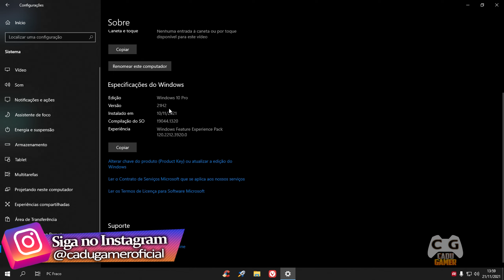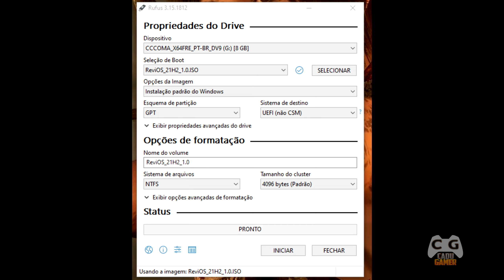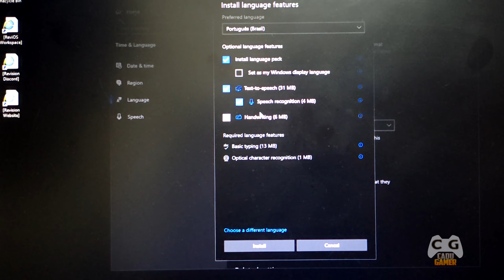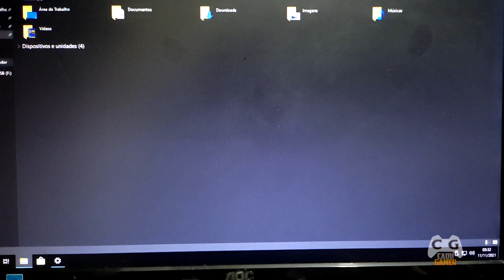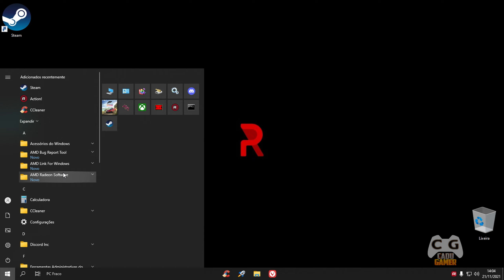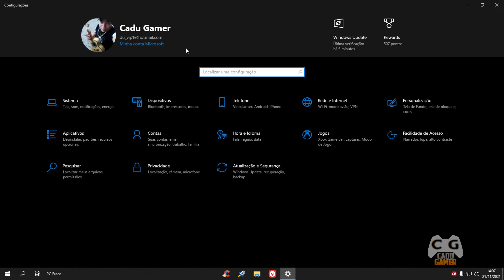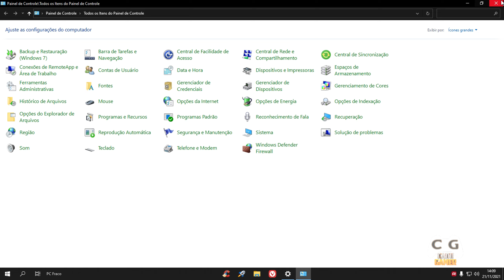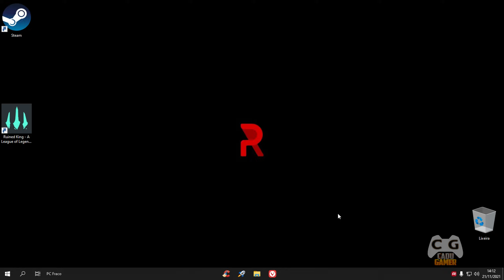COMO OTIMIZAR O WINDOWS 10 21H2 PARA PC FRACO - GANHO de 20 FPS Em JOGOS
Windows 10 Super Lite 21h2 ReviOS para pc fraco, notebook fraco com pouca memoria RAM
5- 5- Siga o vídeo (por completo) para entender tudo, como dicas para otimizar, configurar e deixar o sistema livre de erros e etc.

0:00 Resumo inicio
1:57 Programa Rufus (Montar Iso)
3:47 Configurar a bios
6:05 colocando em português br
9:15 falas importantes
10:54 Atualizar drivers, evitar erros
15:00 dicas de otimização
17:57 Comparativos em Jogos

▬▬▬▬▬▬▬★ Dicas ★▬▬▬▬▬▬▬▬

▬▬▬▬▬▬★ Softwares ★▬▬▬▬▬▬▬

►Gravação: ReLive - Mirillis Action! Redmi Note 10
►Edição de Vídeos: Vegas PRO 16
►Edição de Miniaturas: Photoshop CC 2018
►Lives: StreamLabs e OBS Studio

CPU: Intel Celeron g5900 Intel UHD 610
Placa Mãe: BIOSTAR H410MH VER 6.0
RAM: 4gb / + 8gb (para comparativos)
S.O: Windows 10 Super Lite 21H1 (Tem Vídeo dele no Canal)

CPU: Athlon 3000g
Placa Mãe: BIOSTAR A320MH
RAM: 8gb de RAM single e 12gb de RAM dual Flex (Pedido de vcs)

▬▬▬▬▬▬★ Setup Principal ★▬▬▬▬▬▬

Atualizado 08/09/2021

CPU: AMD Ryzen 5 5600x PBO Undervolt Scalar Auto
Water Cooler: ID Cooling AURAFLOW X 360 SNOW
MoBo: ASUS TUF x570-PLUS BR
RAM: Crucial Ballistix 2x8gb @3800Mhz CL16
VGA: RX 6700 XT Aorus Elite
M2: Adata XPG Gammix S11 Lite 512gb
SSD: Kingston UV400 240GB
HD: Seagate Barracuda 2TB ST2000DM006
HD: Seagate Barracuda 2TB ST2000DM008
S.O: Windows 10 PRO
Monitor: Asus TUF Gaming 27 VG27AQL1A
Monitor: AOC LED 2043FK (Do PC Fraco)
Fonte: Riotoro Enigma G2 650W 80 Plus Gold
Gabinete: Redragon Megatron 9 Fans
Teclado Mecânico: Motospeed Ck107
Mouse: Logitech G403
Microfone: Alctron Um110
Headset: Somic G941
Subwoofer: 2.1 Microlab M290 40W RMS